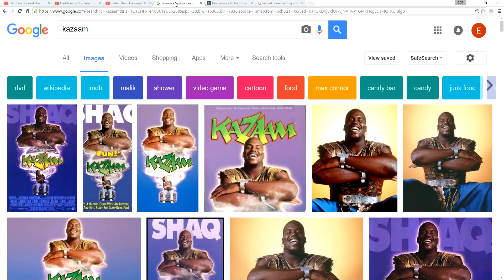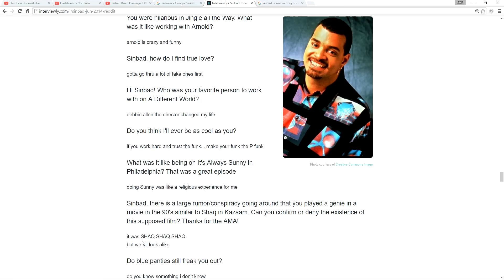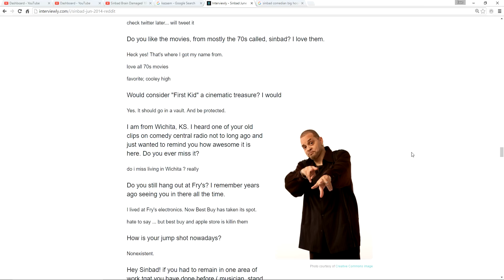The Mandela Effect (Sinbad The Comedian Played A Genie In A Movie) Please Vote #19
I remember Sinbad dressed like a genie in an early 90's movie. Apparently he never played a genie in a movie or TV show but I have a clear image of him dressed like one and it seems that the movie was either Shazaam or Sinbad. I am not confusing this with Shaq's movie Kazaam.